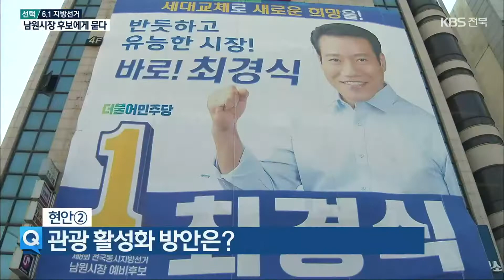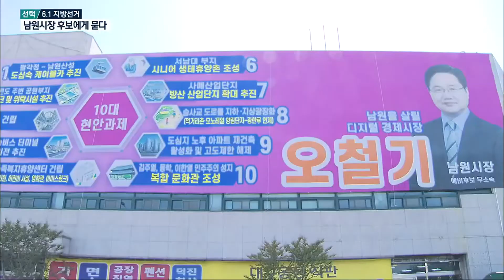[전북] 남원시장 선거…인구 대책 ‘일자리·청년’…“관광 변화 필요” / KBS 2022.05.11.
[앵커]

남원시장 선거에는 민주당과 무소속 후보 5명이 출사표를 던졌습니다.

인구 유출 대책과 관광 활성화 방향을 서윤덕 기자가 물어봤습니다.

[리포트]

남원 인구는 2010년 이후 줄곧 내리막길입니다.

지난해에는 8만 명 선도 무너졌는데, 인구 유출 대책을 물었습니다.

최경식, 박종희, 오철기 후보는 '일자리'를 해답으로 제시했습니다.

[최경식/민주당 남원시장 후보 : "미래 신성장 산업과 농생명 바이오 산업단지를 육성함으로써 좋은 일자리를 만들고 교육, 의료복지, 문화생활 등 정주 환경을 개선할 수 있는…."]

[박종희/무소속 남원시장 후보 : "(제가 만든) 근로기준특구법은 남원에 대규모 첨단산업을 유치하는 것이기 때문에 이 법이 만약에 통과된다면 남원에 많은 기업이 들어올 것으로…."]

[오철기/무소속 남원시장 후보 : "4차 산업 부문, 방산산업단지 재편해 대안을 마련하고자 합니다. AI, 게임 등 분야의 메타버스 청년 기업가를 지역에 육성하는 것입니다."]

강동원, 윤승호 후보는 청년에 방점을 찍었습니다.

[강동원/무소속 남원시장 후보 : "이제 청년을 잡아야 됩니다. 그래서 청년 아파트 500세대를 건축해서 보증금 천만 원에 월세 없이 10년간 주거를 보장하겠습니다."]

[윤승호/무소속 남원시장 후보 : "대학을 유치하고 청년 일자리를 만들고 또 청년 창업을 지원하는 그런 청년문화 육성이 가장 시급한 과제인 것 같습니다."]

관광도시 위상을 살리기 위한 방안에 대해서는 후보 모두 변화가 필요하다고 답했습니다.

최경식 후보는 관광벨트와 아트도시 조성을 강조했습니다.

[최경식/민주당 남원시장 후보 : "남원의 역사, 문화 예술, 생태 자원을 활용한 관광벨트를 조성하고 유무형 자산을 디지털화해 글로벌 아트도시를 조성함으로써…."]

강동원 후보는 사계절 관광이 가능한 시설 설치를 내세웠습니다.

[강동원/무소속 남원시장 후보 : "지리산 정령치까지 열선을 깔겠습니다. 겨울철 관광객 3백만 명을 유치하겠습니다. 이렇게 되면 남원에서 자고 먹고 쓰고 가는…."]

박종희 후보는 사행성 가미와 드론 택시 도입을 주장했습니다.

[박종희/무소속 남원시장 후보 : "관광에 새로운 바람이 필요하다고 생각합니다. 관광에 사행성을 가미하고 또 드론 택시를 이용한 관광 실시하고…."]

오철기 후보의 답은 문화유산 복합클러스터 유치와 온라인 관광입니다.

[오철기/무소속 남원시장 후보 : "유네스코 무형문화유산 복합클러스터 유치를 통한 찾아오는 관광객 5백만 명 유치를 목표로 하고 있습니다. 온라인 관광객 1억 명도 유치하는 것이…."]

윤승호 후보는 머물 수 있는 관광이 필요하다고 말했습니다.

[윤승호/무소속 남원시장 후보 : "광한루나 지리산을 둘러보는 것이 일반적이었는데 이제는 먹고 자고 즐길 수 있는 체류형 관광지로 탈바꿈해야 한다 이렇게 생각합니다."]

전북지역 단체장 선거 가운데 가장 많은 후보자가 출마한 남원, 유권자의 선택을 받기 위한 경쟁이 치열해지고 있습니다.